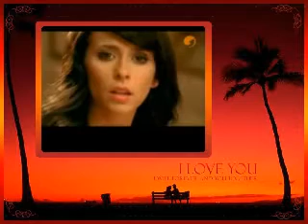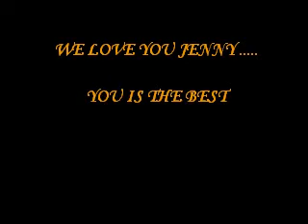JLH NEW PHOTOS 7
FROM YOUR FANS ROBERTO AND DJULI !! WE LOVE YOU JENNIFER LOVE HEWITT